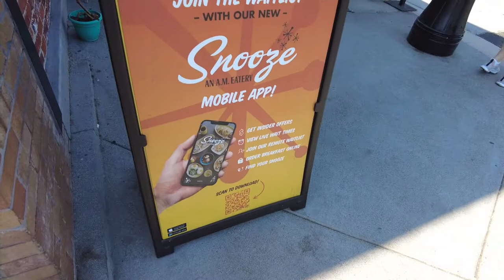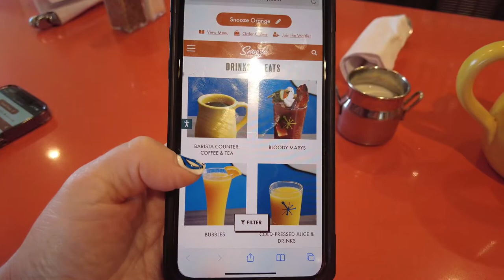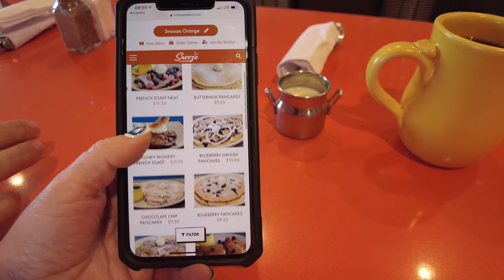The SNOOZE AM EATERY Review! GREAT Breakfast Eatery By Disneyland!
Hi friends! The Snooze is one of our favorite breakfast places by Disneyland. It's a quick uber ride and so worth it! After days at Disneyland in the heat, we made it to our favorite place for the best pineapple upside down pancakes! It's so good, we day dream about them!! SORRY for the lack of enthusiasm! I was a little heat sick and dehydrated.

Andrea's ears: None

Andrea's shirt: World Of Disney

Larry's shirt World Of Disney

Cheers4ears -Ourcastlelife15